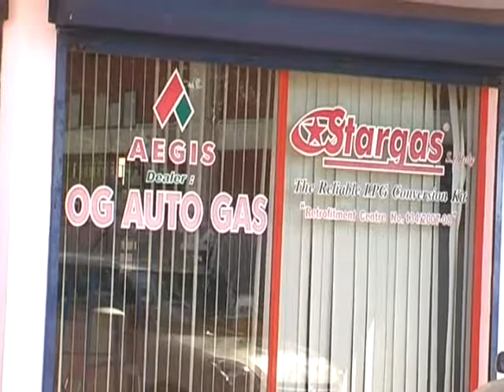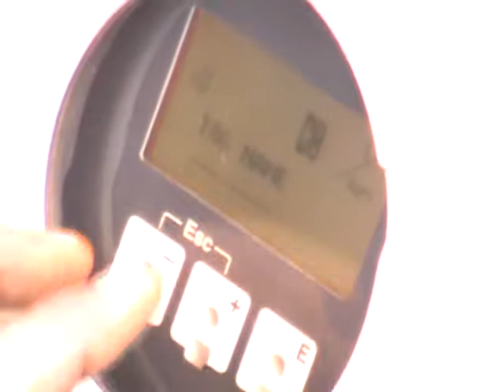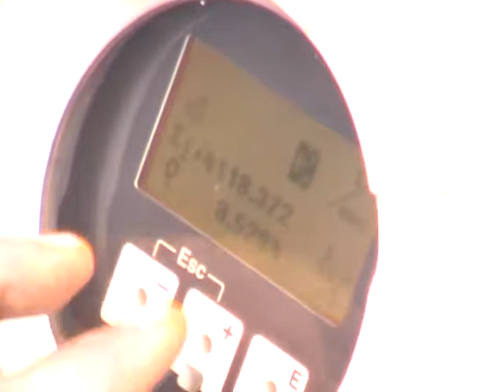Manipal World News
ಉಡುಪಿ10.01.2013: ಉಡುಪಿ ಜಿಲ್ಲೆಯ ಉದ್ಯಾವರದ ಏಜಿಸ್ ಆಟೋ ಗ್ಯಾಸ್ ಬಂಕ್ನಲ್ಲಿ ಅಸರ್ಮಕವಾಗಿ ಗ್ಯಾಸ್ ಪೂರೈಕೆಮಾಡುತ್ತಿದ್ದು ಇದರ ವಿರುದ್ದ ಇಂದು ಅಟೋ ಚಾಲಕರು ಮುತ್ತಿಗೆ ಹಾಕಿ ಪ್ರತಿಭಟನೆ ನೆಡೆಸಿದ ಘಟನೆ ನೆಡೆದಿದೆ.